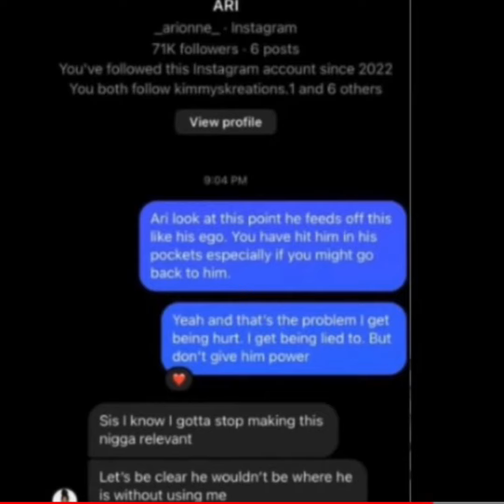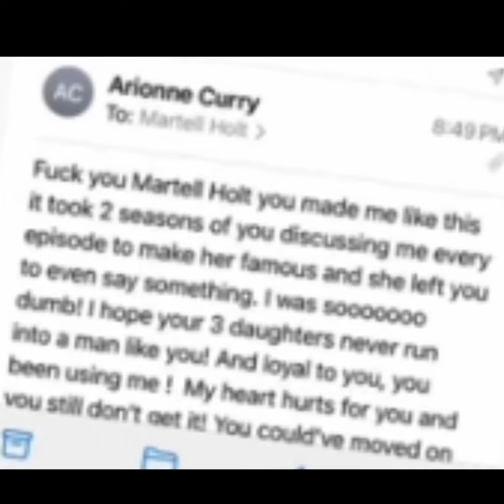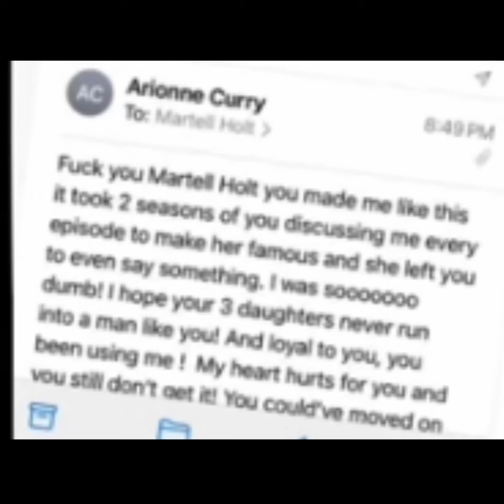ARIONNE REVEALS MARTEL FEELS HE HAS ENOUGH INFORMATION ON MELODY TO WIN FULL CUSTODY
ARIONNE REVEALS IN HER RANT THAT MARTEL FEELS LIKE HE HAS ENOUGH INFORMATION ON MELODY SHARI TO WIN FULL CUSTODY OF THEIR KIDS